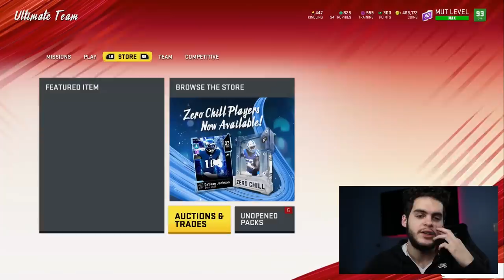DO THIS RIGHT NOW! GET 3 95 CARDS FOR SUPER CHEAP! BEST METHOD MADDEN! | MADDEN 20 ULTIMATE TEAM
mut 20
 ULTIMATE TEAM
poodle

madden 20